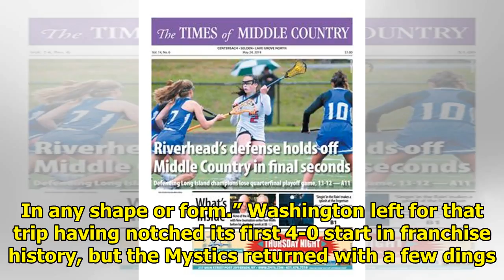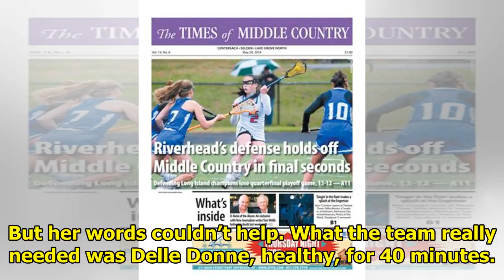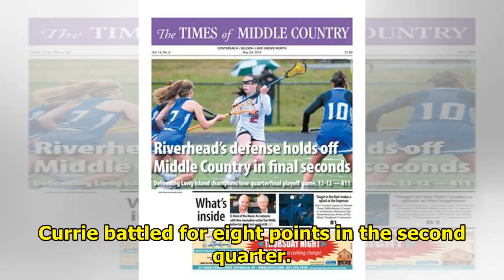Mystery can not catch up with Sun, lost 88-64|| NEWS US TODAY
Connecticut Sun and Washington Mystics centers Jonquel Jones and Krystal Thomas stared each other down late in the fourth quarter Sunday and exchanged words so heated that, as their teammates rushed t...